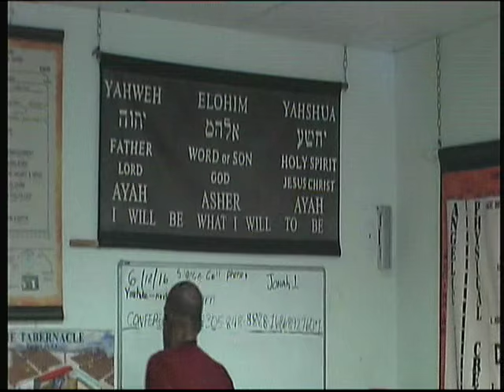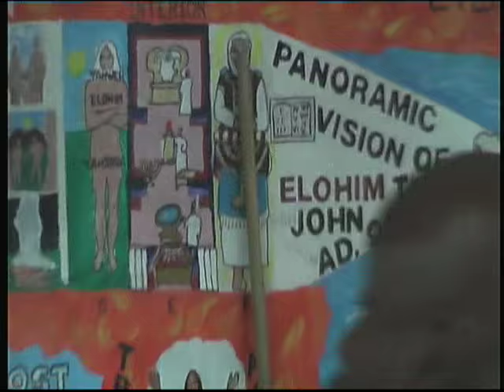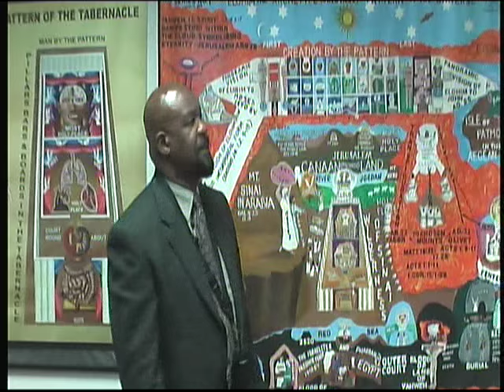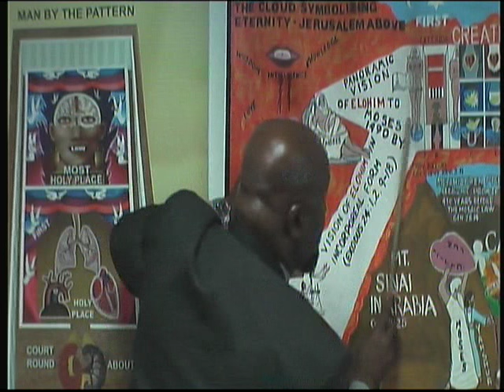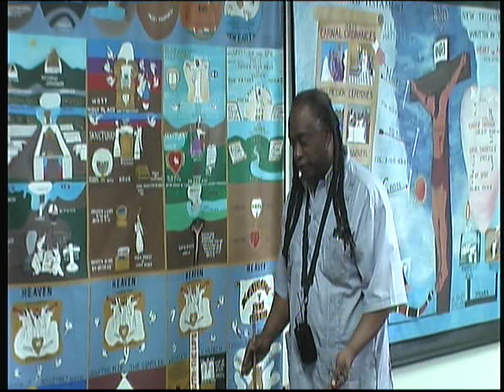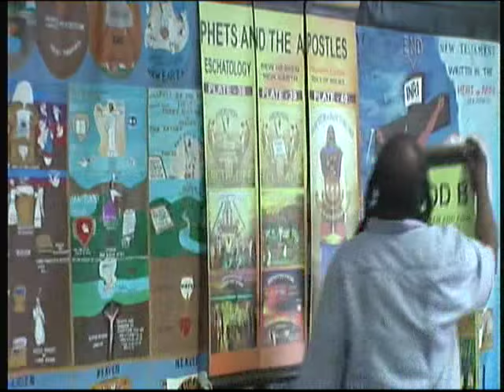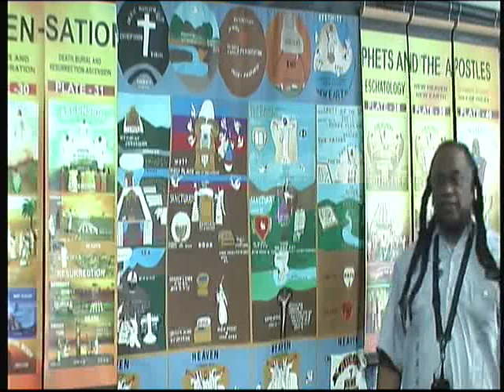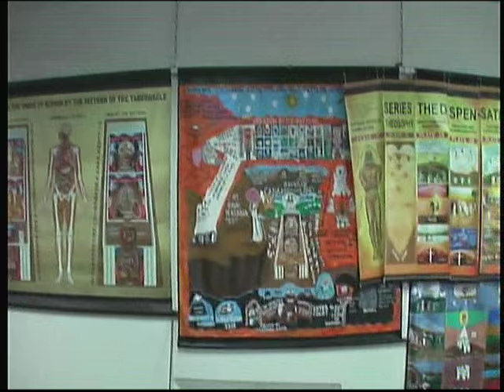Lecture: Testimony Of Yahshua Is The Spirit Of Prophecy 6/12/16